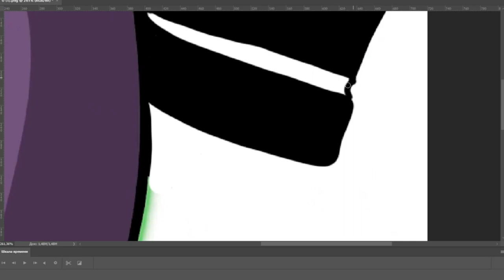4KIDS Censorship in Alphabet Lore Part 2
4KIDS Censorship in Alphabet Lore Part 2